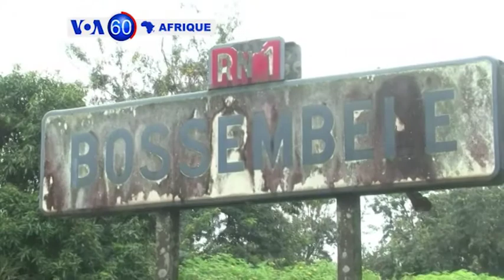VOA60 Afrique du 1er septembre 2017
le tour de l’actualité sur le continent en une minute.